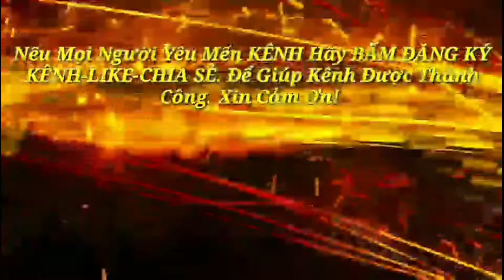TROLL VỢ | DƯƠNG NGỌC TUẤN VLOGS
🤗 TROLL VỢ | DƯƠNG NGỌC TUẤN VLOGS ( Hôm nay tuấn sẽ đổi chủ đề , xin được gởi đến mọi người một video với nội dung troll - xàm - vui. mục đích muốn mang đến tiếng cười ..nội dung không đc hay . thì tuấn rất mong mọi người mình ĐỒNG CẢM - HOAN HỈ cho tuấn !
• Xin  được cảm ơn mọi người đã coi video . yêu thích thì hãy bấm 1ĐĂNG KÝ KÊNH -LIKE-CHIA SẺ !